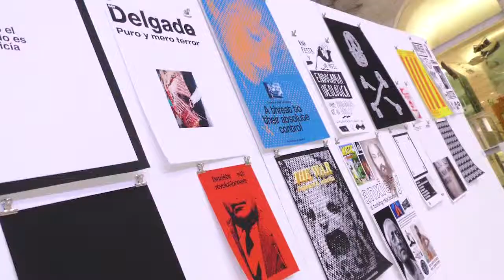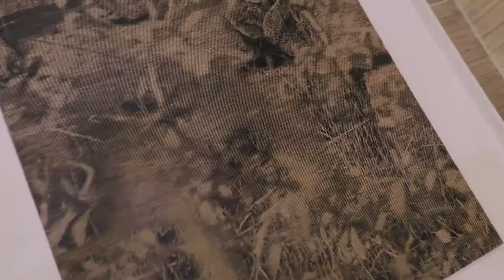Exposició Biennal d'art contemporani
Inauguració de l’exposició “XXI Biennal d’Art Contemporani Català”. Hi haurà una visita comentada a l’exposició.
Dimecres 6 de març. Horari: 18.30 h.
Lloc: Claustre de l’Hemeroteca.